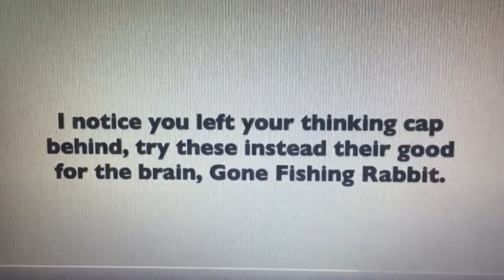Pinocchio and the Magic Railroad Part 7 Flint Calls Aladdin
Cast Appearance

Thomas - Pinocchio
James - Nick Wilde (Zootopia)
Percy - Leo (Little Einsteins)
Henry - Jack Skellington (The Nightmare Before Christmas)
Bertie - Lightning McQueen (Cars)
Gordon - Manny (Ice Age)
Diesel 10 - Lord Tirek (My Little Pony: Friendship is Magic)
Mr Conductor - Flint Lockwood (Cloudy With a Chance of Meatballs)
Patch - Mowgli (The Jungle Book)
Mutt - Dodger (Oliver and Company)
Billy Two-Feathers - Homer Simpson (The Simpsons)
Burnett Stone - Pacha (The Emperor’s New)
Lady - Joy (Inside Out)
Stacey Jones - Belle (Beauty and the Beast)
Splatter and Dodge - The Storm King and Grubber w/the Dazzlings - (My Little Pony the Movie/My Little Pony: Equestria Girls)
Lily - Melody (The Little Mermaid 2: Return to the Sea)
Lily’s Mother - Ariel (The Little Mermaid)
Toby - Guy Am I (Green Eggs and Ham)
Harold - Toothless (How to Train your Dragon)
Sir Topham Hat - the Sultan (Aladdin)
Junior - Aladdin